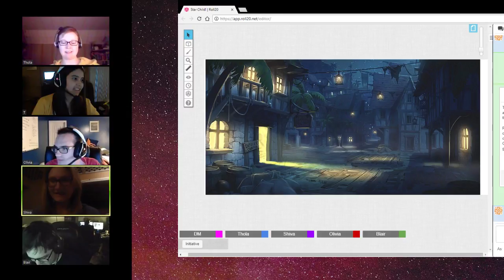Star Children Part II: Episode 8 5e (DnD) (part 1)